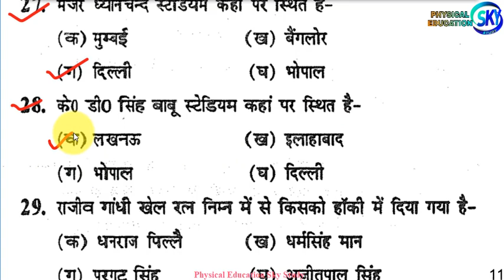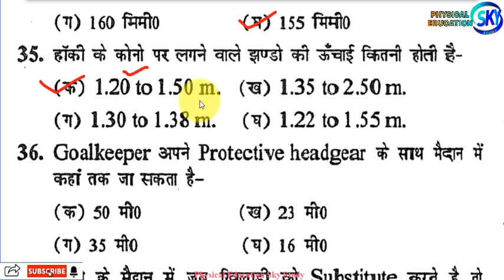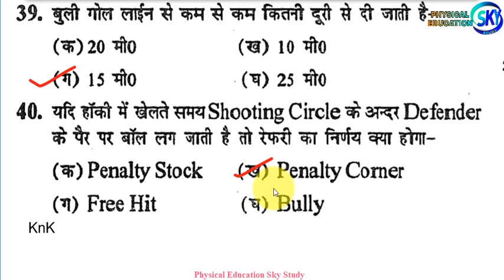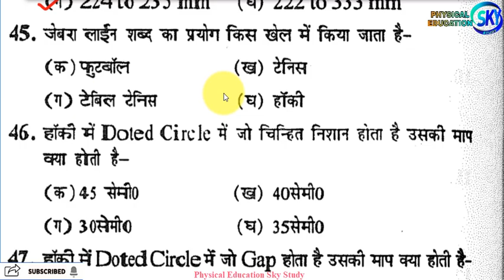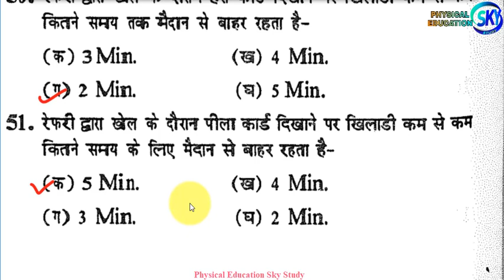Hockey Most IMP Que. Ans. Part2